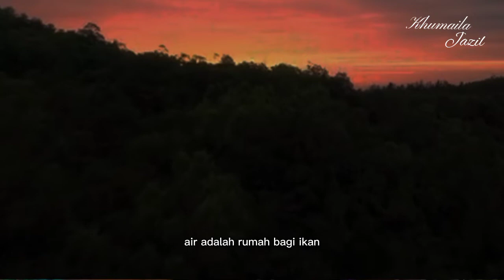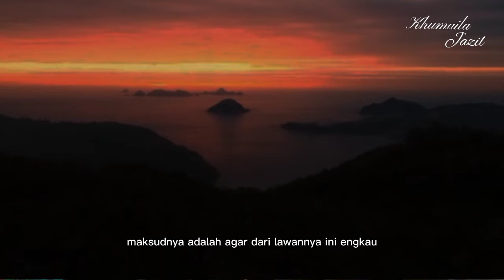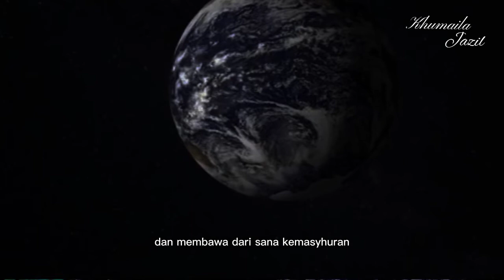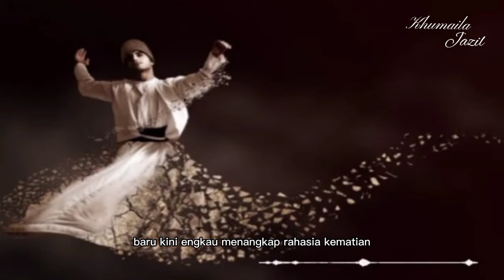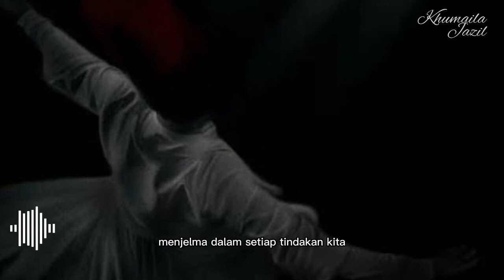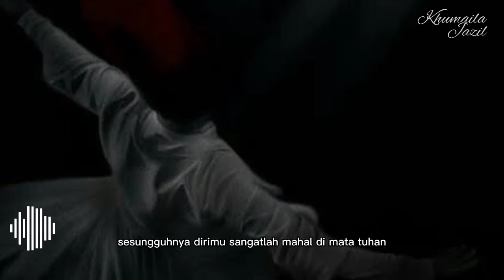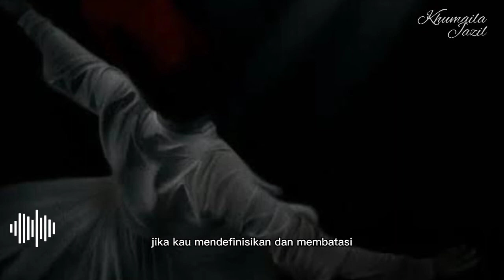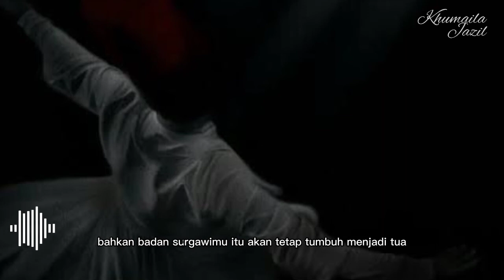PUISI JALALUDDIN RUMI - MUSIKALISASI PUISI MISTIK || 50 PUISI CINTA RUMI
Description

Puisi puisi mistik jalaluddin rumi memiliki banyak bab atau bahasan. Salah satunya adalah bab cinta dan harapan dalam kitab Samudra Rubayyat. Dahulu

KHUMAILA JAZIL _____________________________________
Puisi Mistik Maulana Jalaluddin Rumi Script & VO: Khumaila Jazil
Sumber Teks: puisi.id
Footage: Dok. Pribadi
Sumber Foto: Istimewa